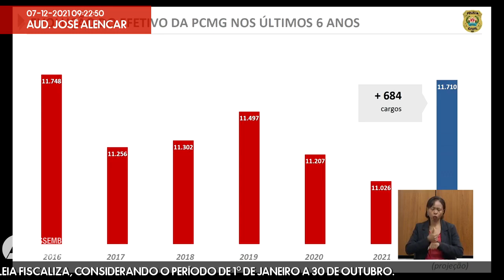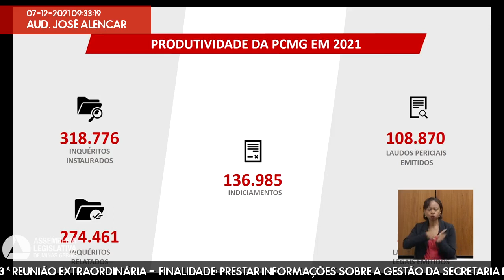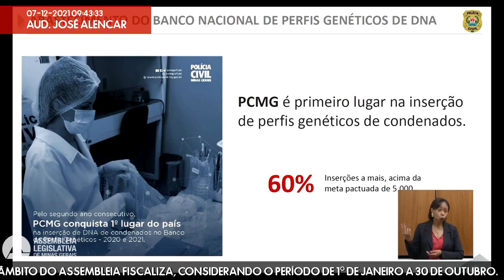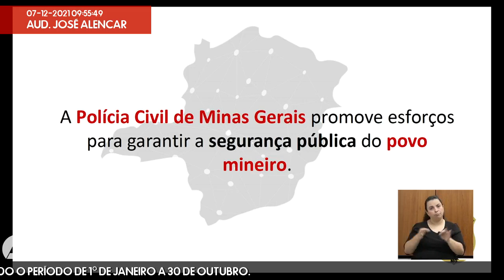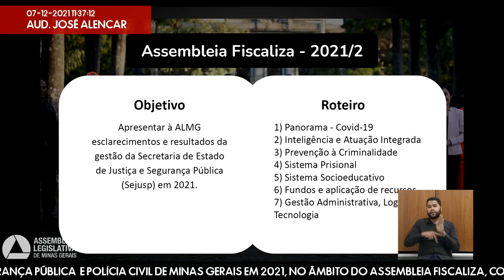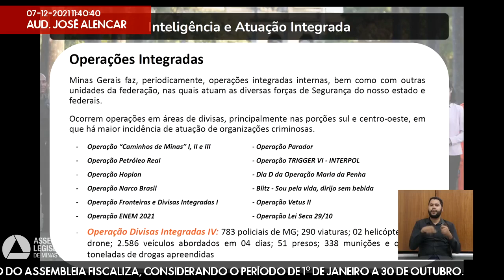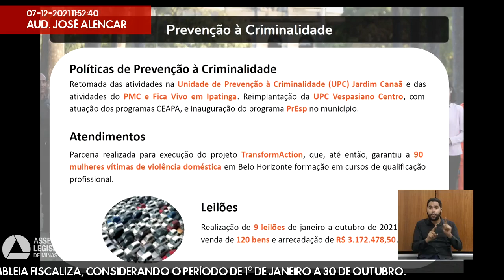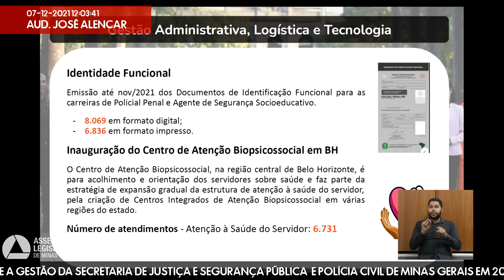07/12/2021 09:00 - Comissão de Segurança Pública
Finalidade da audiência: Prestar informações sobre a gestão da Secretaria de Justiça e Segurança Pública  e Polícia Civil de Minas Gerais em 2021, no âmbito do Assembleia Fiscaliza, considerando o período de 1º de janeiro a 30 de outubro.